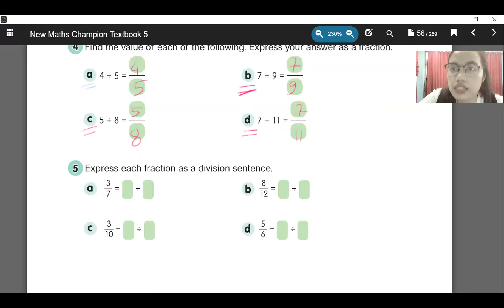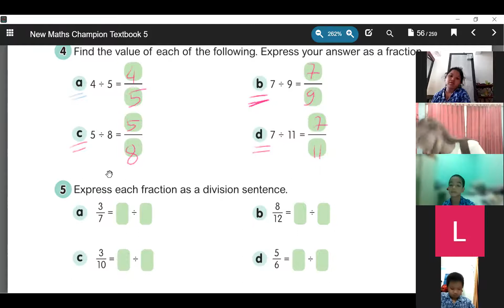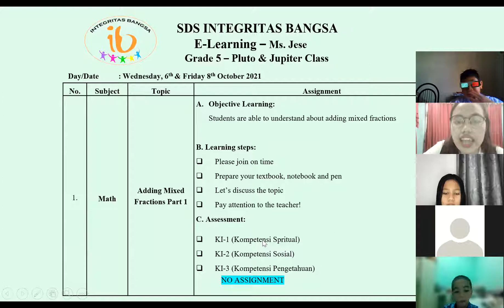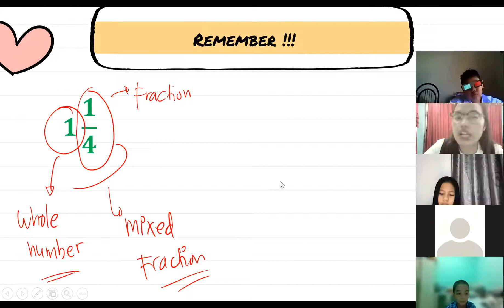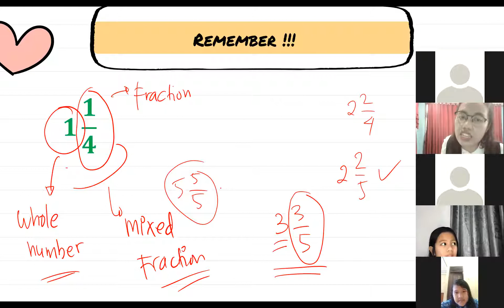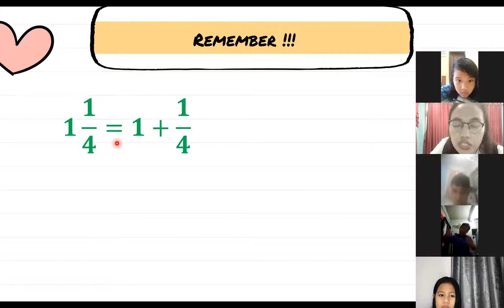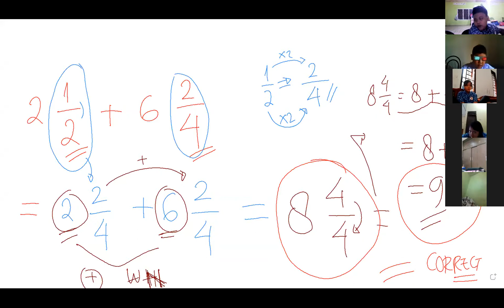Adding Mixed Number - Pluto Class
Oct 6th 2021 - Math Grade 5